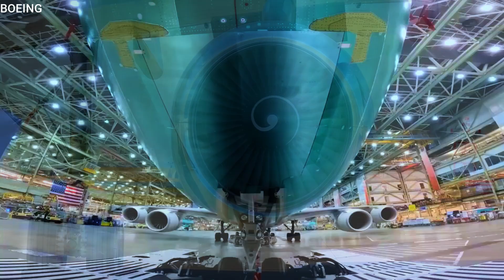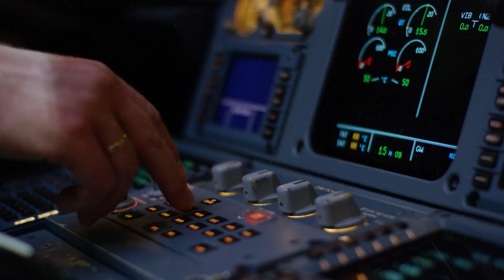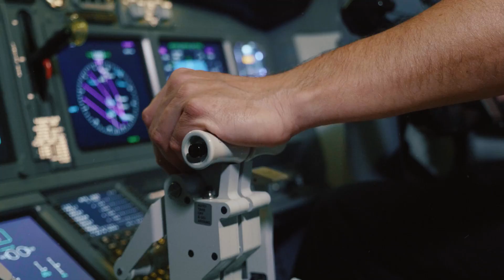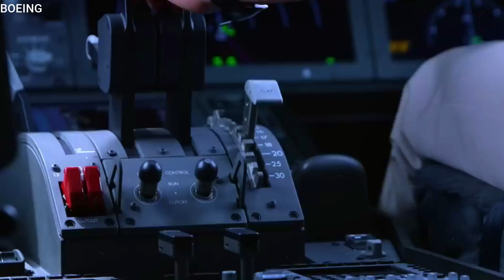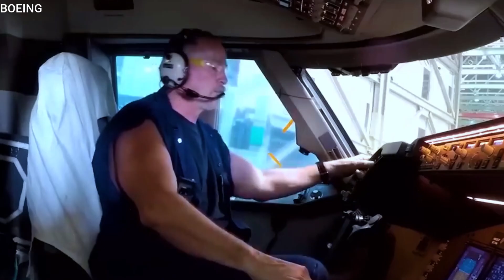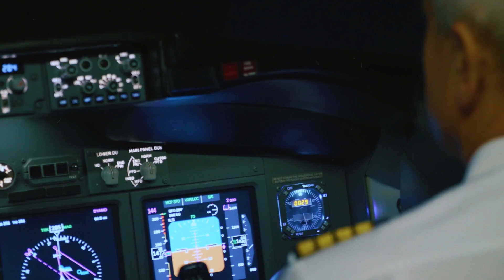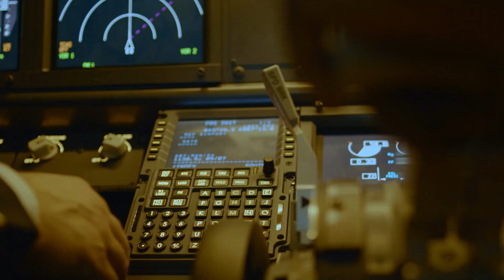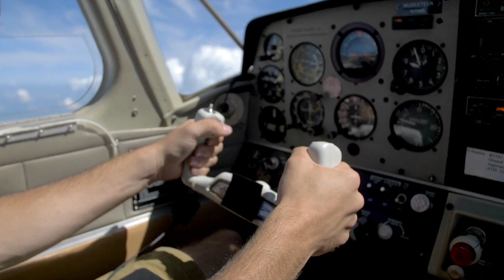Why Airbus is Winning Over Boeing in 2025!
In 2025, Airbus is soaring past Boeing, capturing the skies with unmatched momentum! From record-breaking deliveries to fuel-efficient jets like the A320neo, Airbus is winning airline trust and market share. Meanwhile, Boeing grapples with safety scandals and financial losses. With a massive backlog, cutting-edge tech, and a sustainability edge, Airbus is redefining aviation dominance. Discover why Airbus is the industry’s frontrunner and how Boeing’s missteps have fueled this high-flying rivalry in our thrilling deep dive!

🎧 Available on:

YouTube Music:    • Timeless

😊 Contact the Artist:

Alex-Productions:
  / alexproductionsmusic
  / alex_productions__